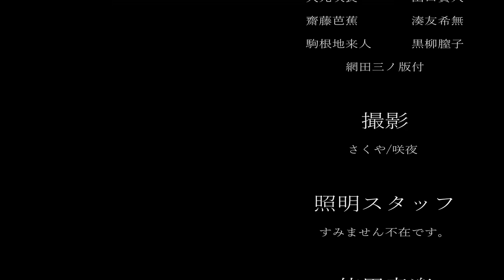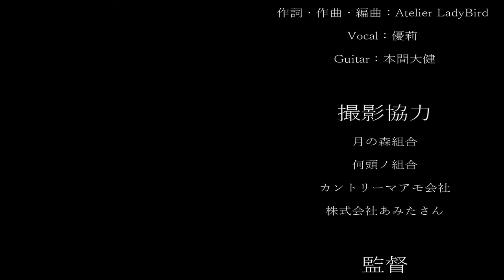【プロセカ】カスタムプロフィールで｢ キヨ猫 ｣作ったら、クオリティ中々高くなった！🐱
今回は、プロセカの動画〜🌟

新しいたのしみかた！やな。ヾ(⌒(_*･ω･)_

ｰｰｰｰｰｰｰｰｰｰｰｰｰｰｰｰｰｰｰｰｰｰｰｰｰｰｰｰｰｰｰｰｰｰｰｰｰｰｰ
ｰｰｰｰｰｰｰｰｰｰｰｰｰｰｰｰｰｰｰｰｰｰｰｰｰｰｰｰｰｰｰｰｰｰｰｰｰｰｰ

ｰｰｰｰｰｰｰｰｰｰｰｰｰｰｰｰｰｰｰｰｰｰｰｰｰｰｰｰｰｰｰｰｰｰｰｰｰｰｰｰｰｰ

ｰｰｰｰｰｰｰｰｰｰｰｰｰｰｰｰｰｰｰｰｰｰｰｰｰｰｰｰｰｰｰｰｰｰｰｰｰｰｰｰｰｰｰ

ｰｰｰｰｰｰｰｰｰｰｰｰｰｰｰｰｰｰｰｰｰｰｰｰｰｰｰｰｰｰｰｰｰｰｰｰｰｰｰｰｰｰｰ